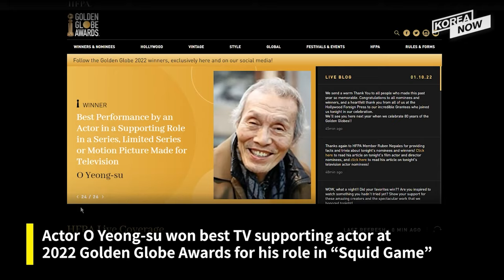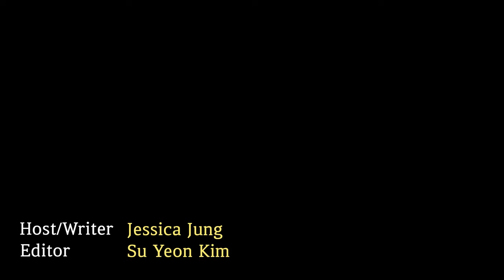O Yeong-su wins Golden Globes best TV supporting actor for 'Squid Game'